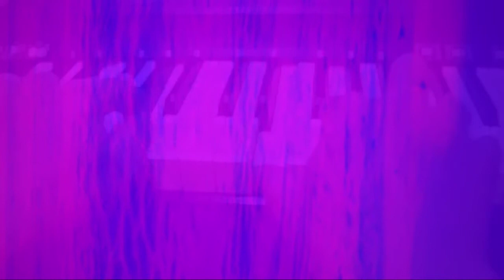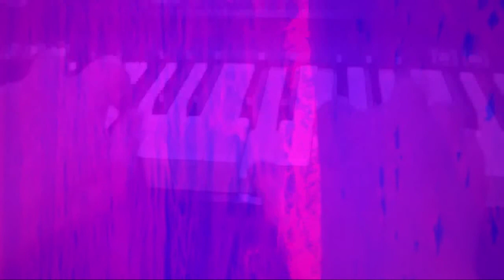SEA MAGIC 3 VIOLET 1HOUR